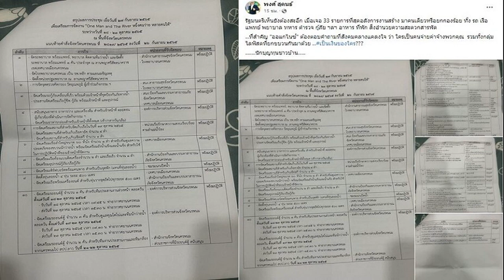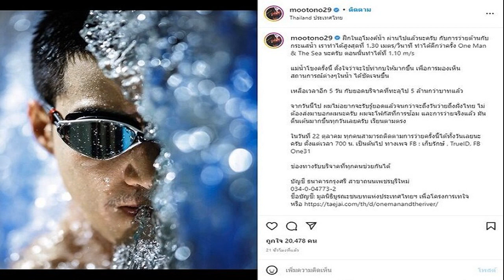‘เอมี่ กลิ่นประทุม’ ตอบชัด น้อง ต ที่ทำเกือบล้มงานแต่งคือใคร ใช่ที่ทุกคนเดาหรือไม่!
กลายเป็นกระแสฮือฮาหลังจากที่ นางเอกสาว เอมี่ กลิ่นประทุม ได้ควงสามี ซี ศิวัฒน์ มาพูดคุยบอกเล่าเรื่องราว โดยช่วงนึงเจ้าตัวได้เล่าว่าเกือบจะล้มงานแต่ง เพราะน้อง ต. มาแล้ว ที่ทำเอาหลายคนโยงไปถึงสาว ต. คนในวงการบันเทิง แต่ล่าสุด เอมี่ ได้มาร่วมงานเปิดตัวผลิตภัณฑ์ออร์แกนิคสำหรับลูกน้อย AgiAgi ที่เอ็มควอเทียร์ ก็ได้ตอบชัดถึงเรื่องนี้ว่า
ค่อนข้างเป็นไวรัลมากเรื่องที่บอกเกือบจะไม่ได้แต่งงาน?
“มันเป็นเรื่องที่คุณซีเป็นคนเริ่มพูดนะคะ มันไม่ได้เป็นขนาดมือที่ 3 หรอก กลุ่มเพื่อนเขาไปเที่ยวหาดใหญ่ด้วยกันก็คงจะมีงุ้งงิ้งๆ เวลาไปเที่ยวธรรมดา แต่ว่าไม่ได้มีเป็นตัวเป็นตนหรือจับได้คาหนังคาเขา แต่เป็นสิ่งที่เพื่อนเขาคุยกันแซวเล่นกันไปมาแล้วทำให้เราคิดมาก แต่ ณ ตอนนั้นที่เรากำลังจะแต่งงานก็รู้สึกไม่พอใจ แล้วก็เป็นเรื่องเล่าที่เกิดมาประมาณ 10 ปีแล้ว เป็นเหตุการณ์ที่เราพูดถึงแล้วไม่ได้รู้สึกในด้านลบแล้ว เราโอเค ชีวิตเราตอนนี้ก็โอเค เราก็สามารถที่จะพูดได้แซวได้โดยที่เราไม่ได้รู้สึกอะไร
มีอักษรย่อว่า ต. คนก็ขุดกันใหญ่?
“อันนี้ต้องขอโทษด้วย ไม่ได้ตั้งใจจะพาดพิงใคร ต. เต่าในที่นี้คือคนนอกวงการอยู่ที่ใต้ ไม่เกี่ยวกับคนในวงการที่พูดถึงนะคะ ตอนที่พูดอ่ะไม่ได้คิดที่จะพาดพิงเลยจริงๆ พอคนพูดก็ ฉันไปสร้างความเดือดร้อนอะไรให้หรือเปล่า ก็เลยอยากจะบอกตรงนี้นะคะว่าไม่ได้เกี่ยวอะไร เป็นอะไรที่เกิดขึ้นนานแล้วแต่ว่าตัวอักษรมันเหมือนกัน ขอโทษด้วยนะคะ
ณ โมเมนต์นั้นคิดจะยกเลิกงานแต่งเลยเหรอ?
“มันเป็นความรู้สึกของผู้หญิงมันก็โมโหอ่ะ เราผ่านเรื่องราวกันมาเยอะ ก็รู้สึกถ้าไม่พร้อมก็ไม่อยากแต่ง แต่ก็แต่งอ่ะแหละ (หัวเราะ
อะไรที่ทำให้เรารู้สึกว่าผู้ชายคนนี้จะไม่เจ้าชู้?
“จริงๆ เราก็ไม่มีวันมั่นใจ 100 เปอร์เซ็นต์หรอก ว่าต่างฝ่ายต่างจะไม่เจ้าชู้หรืออะไร แต่มันอยู่ที่เวลาที่เราอยู่ด้วยกัน ความเชื่อใจกันหรือว่าวิธีการปฏิบัติตัวต่อกัน ถ้าเรายังรักกัน ยังดูแลซึ่งกันและกัน และมีความจริงใจให้กัน มันก็ยังโอเคอยู่